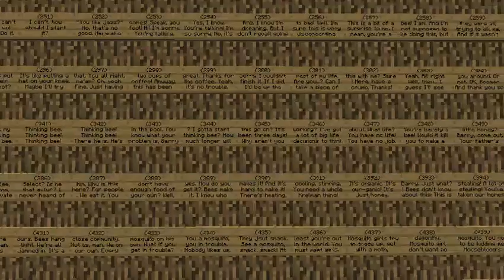I Wrote the whole bee movie script in Minecraft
I wrote the entire bee movie script in game on signs.. (50,000 characters)
just to find out the server that I did it on is resetting in a few days...